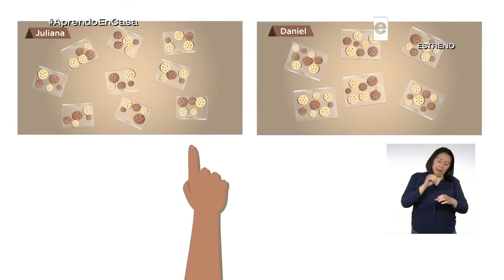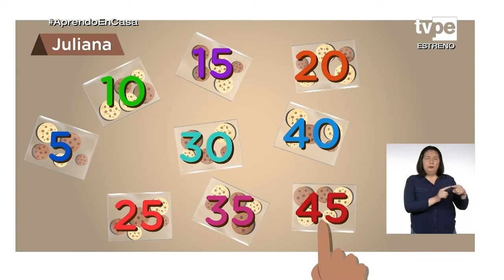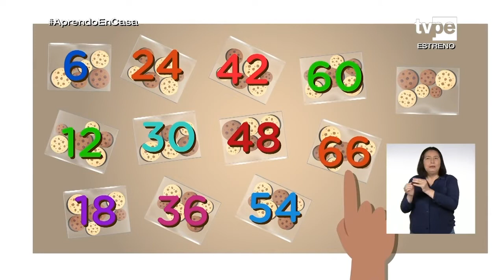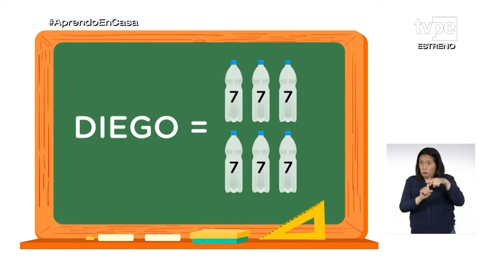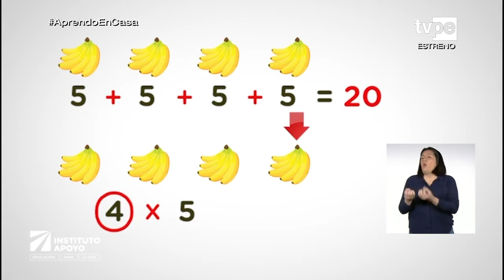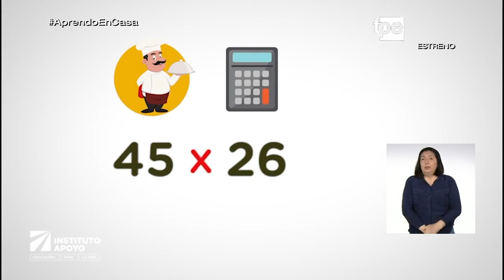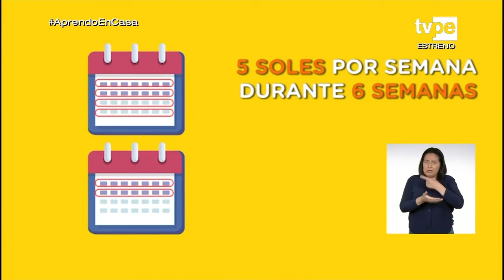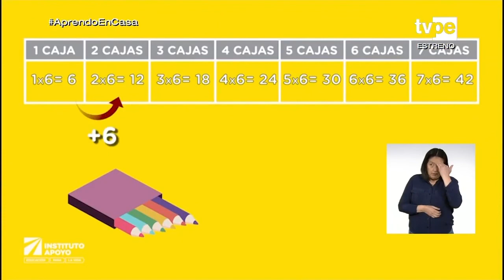Aprendo en Casa, Primaria 3° y 4° grado Matemática, del 27 de mayo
Video para aprendizaje por internet que pertenece a la plataforma del Ministerio de Educación MINEDU. Para el tercero y cuarto grado de Primaria. Curso Matemática